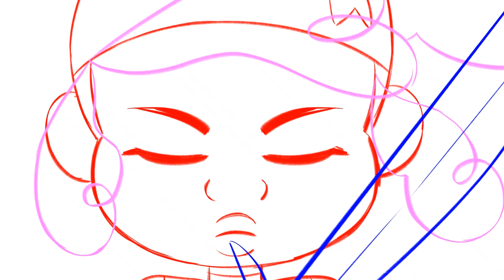WHEELS & ROSES | Animation Process by Li Cree | Orange Blossom Studios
THE DEBUT OF ORANGE BLOSSOM STUDIOS' FIRST PROJECT IS HERE 🍊

"WHEELS & ROSES" is a queer  Sailor Moon meets roller derby coming of age series!

"Sahara has big dreams of one day becoming a Magical Roller Derby champion! The only problem is, she can’t use magic. Despite being labeled an outcast at Rose Academy, Sahara decides to create her school’s very first roller derby team. Can Sahara go up against repeated champions at Sunflower High, and earn the respect of her peers, even when all odds are stacked against her?"

The world of WHEELS & ROSES has been growing over the past 3 years! It's time we make a proof of concept💃🏾

Interested in supporting this project? Here's how you can support us:

PLEDGE🥭 If you're financially able, we would be so grateful for any monetary contributions you can make by backing this Kickstarter Campaign. Due to partnering with non-profit organization Legends Animated, all pledges are eligible for TAX DEDUCTIONS. Backers also get cool rewards and get inside scoops on what's going on with the production.

SHARE 🍓 Spreading the word of our project is such a huge part of making our dream a reality! Comment and use WHEELSANDROSES in your posts! This all counts towards helping us gain momentum and go viral!

The more money we raise, the more animation we can make. I hope @studio_orangeb can create a project that'll create some financial stability for artists.

I want to say a HUGE THANK YOU to my team. The project is stronger and better because of THEM!!! Give them a follow!!!

Directing, Storyboards and Editing: Pearl Low (@fumichun)
BG Design & French translation: Marie Morel (@marimorells)
BG Paint & Vis-Dev: Grace Nicoletti (@accorvio)
Animation & Composite: Li Cree (@li_cree)
Composing & SFX Design: Paul Fraser (@paulfrasermusic)
Voice Over Director: Ashley Ngyuen-DeWitt (@ashleyngudewitt)
Voice Actor: Lauryn Alexandra (@toastymarshmellow_)
Japanese Translation: Mishima Kitan (@MishimaKitan)
Cantonese Translation: The Outcasts (@outcastsfromthe853)